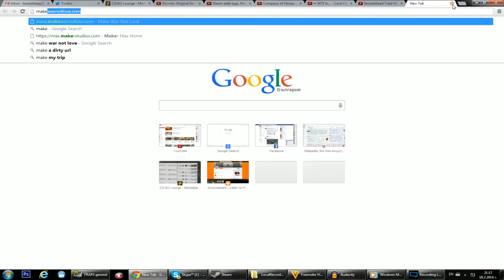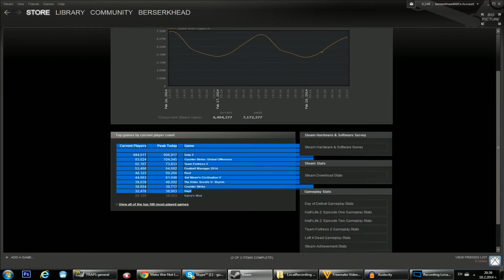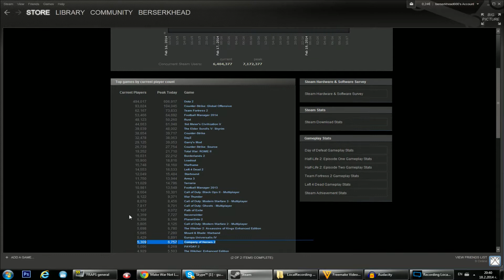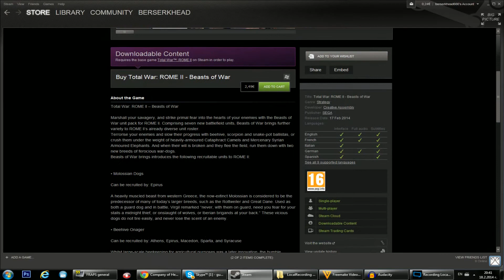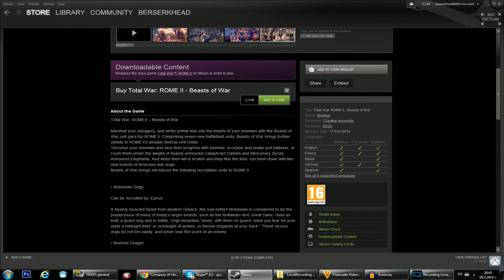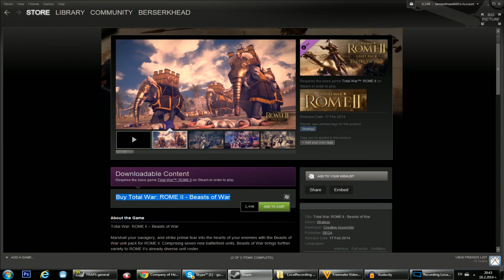How the Hell Did We Lose to CoH2?!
I've made some research today to try and see why we actually lost the Make War Not Love thing and I found some interesting and kinda suspicious results. Don't take this video seriously, it's just a speculation but I would very much enjoy to see what you think about this whole situation. I hate conspiracy theories and such things but just think about it. Both games are published by SEGA so in both cases SEGA gets money from selling DLC. The game with the bigger audience loses, which means more DLC will be sold.
for more music from Pernix